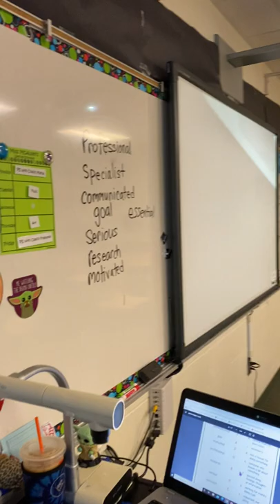Informal Assessment-Vocabulary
For EDU 605 Week 6 Discussion Post